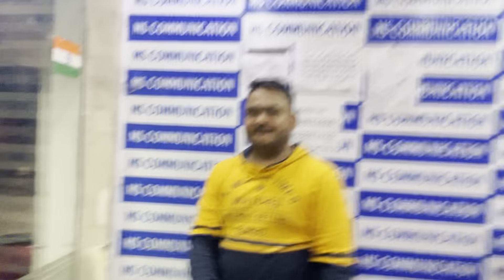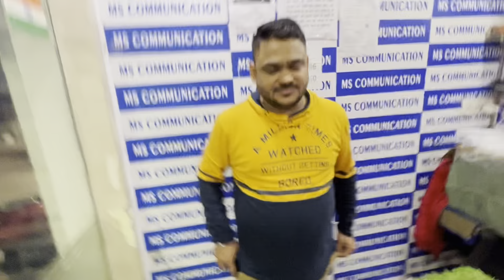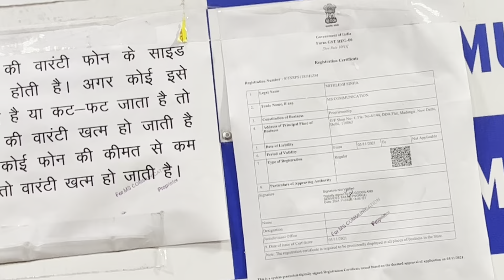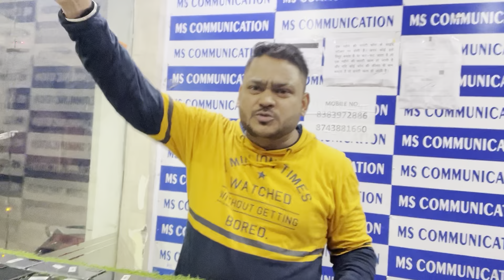Cheapest iPhone Market in Delhi | Second Hand Mobile | iPhone Sale | iPhone 11, iPhone Xr,12pro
👉Shop Name- Ms communication
(Note 10% Advance Payment)
All India Delivery Available.